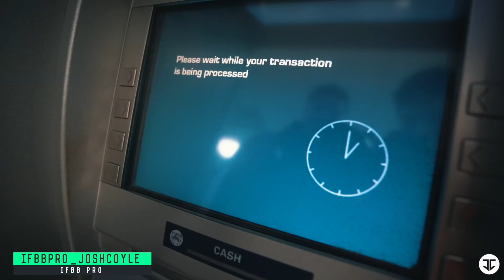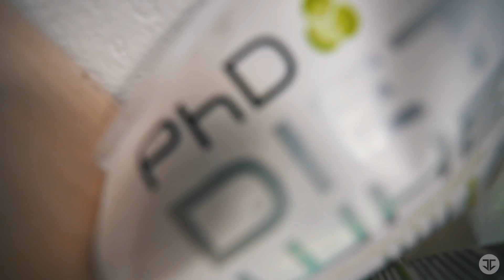Josh Coyle, Day In The life #1 VLOG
Hey Folks! So, this is my very first vlog, I hope you guys enjoyed it as much as I've enjoy making it.

Produced by Ricky - Trillway production